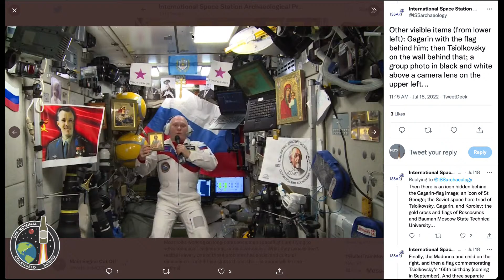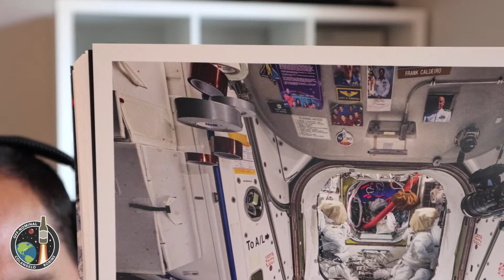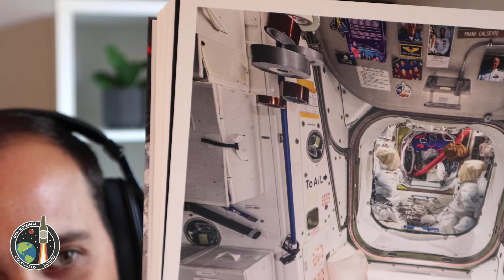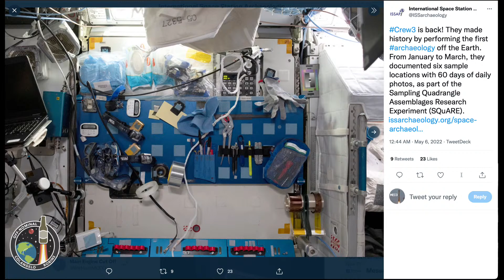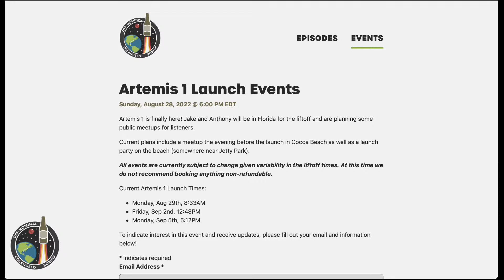Episode 72 - Our Interest in Trash (with Dr. Justin Walsh)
Dr. Justin Walsh, co-PI of the International Space Station Archaeological Project, joins Jake and Anthony to talk about how to do archaeology on a space station and what they’re up to on the ISS.